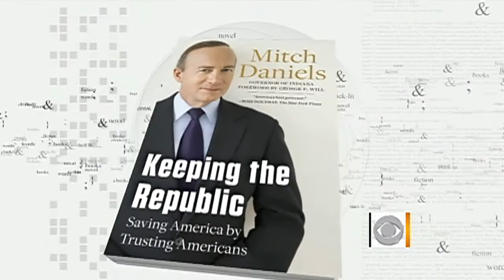The Early Show - Gov. Mitch Daniels on GOP presidential field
Ind. Gov. Mitch Daniels speaks to Jim Axelrod about his decision not to run for the Republican nomination and gives his critique of the GOP presidential field.